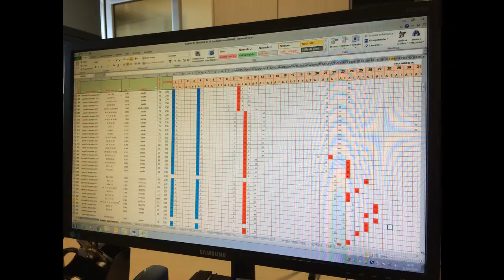Interview of Enrico Cava from Italy